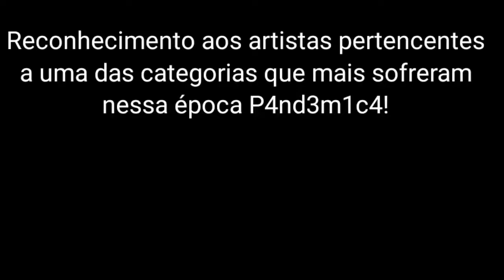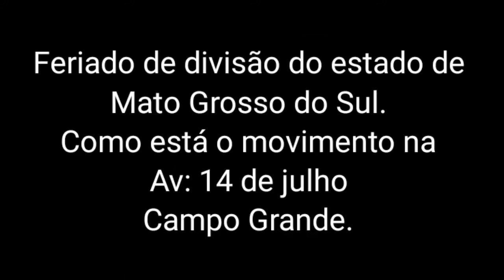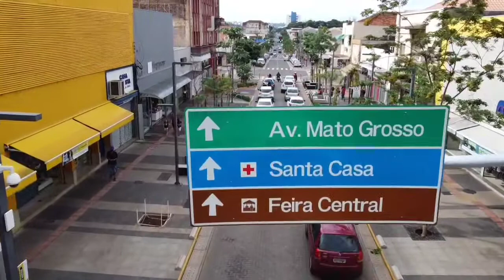Feriado da Divisão do Estado. Veja como foi o movimento na capital.